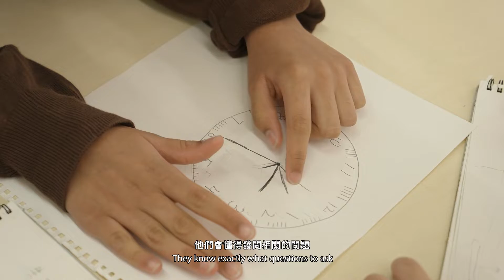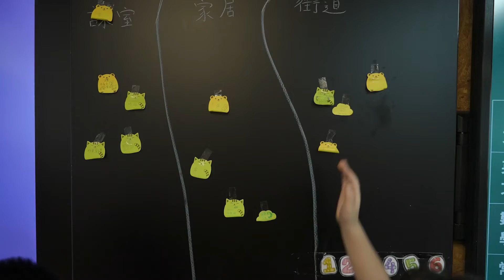觀察﹒想像 — 姜立如｜賽馬會跨學科藝術創意學習計劃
Observe. Imagine - Candice Keung | Jockey Club Arts-Based Cross Curriculum Creative Learning Project